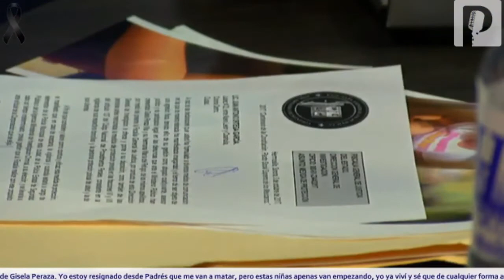Ya me resigné, la gente del comandante Manolo Barrios me va a matar: Abogado de Gisela Peraza